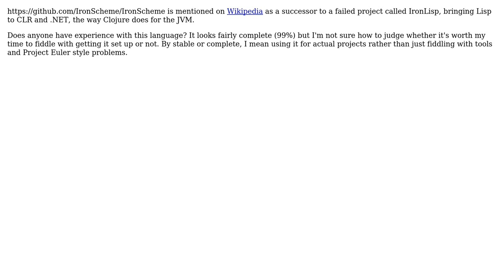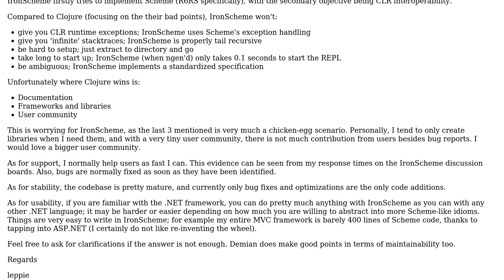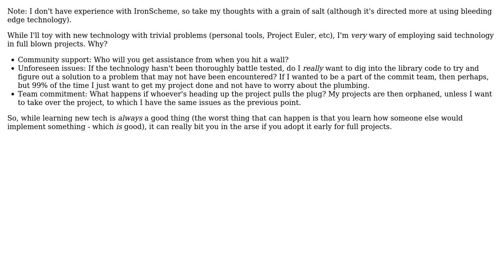Software Engineering: Is IronScheme complete enough or stable enough to be worth learning?